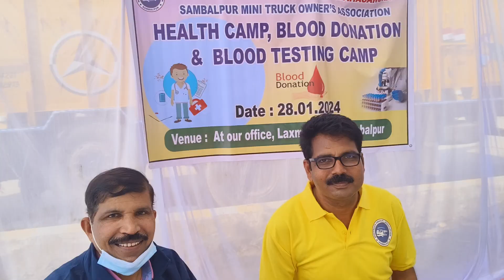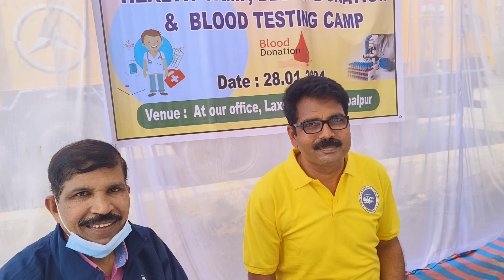Smita ßambalput bloodfonti